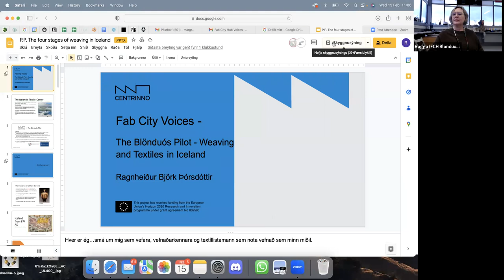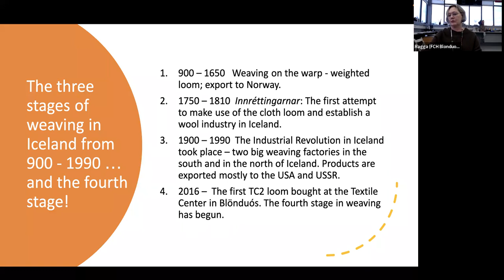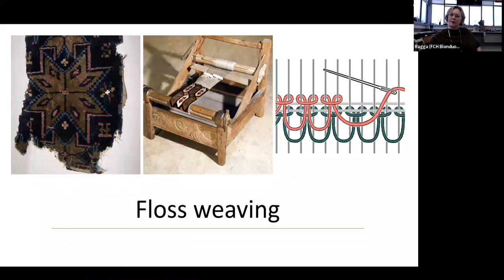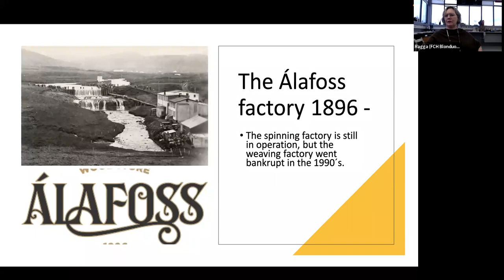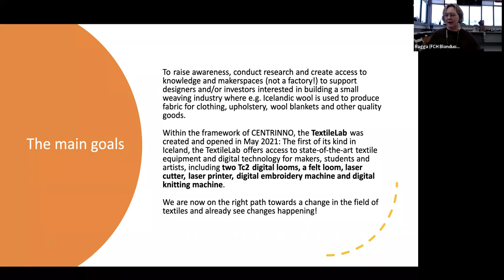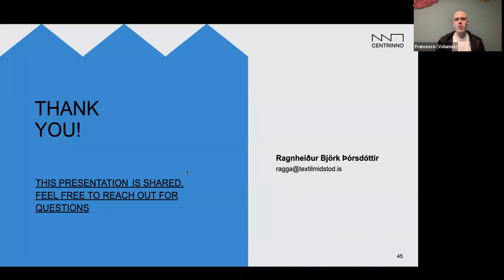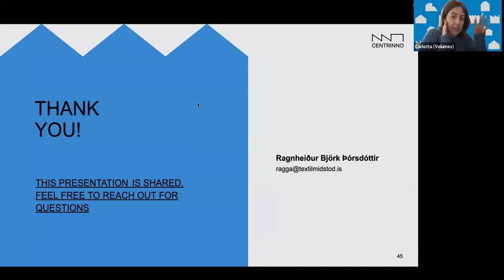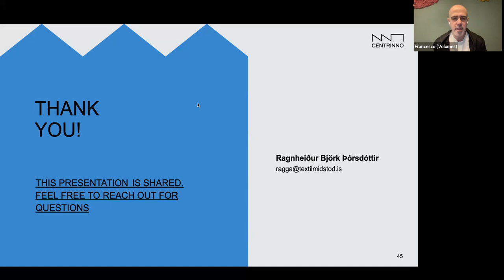Fab City Hub Voices - Blönduós Pilot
Fab City Hub Voices is a series of webinars to learn about the challenges involved in activating productive and creative hubs, but also to understand all the opportunities they open up for the local innovation ecosystem.